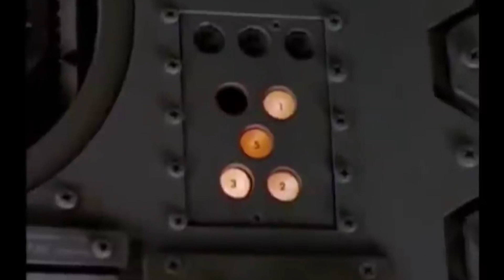VENUS First Ever Real Images & What We Know So Far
Join us in today’s video as we show you What did the Soviets Photograph on Venus? Real Images! Venus is the second planet from the Sun. It is named after the Roman goddess of love and beauty. As the brightest natural object in Earth's night sky after the Moon, Venus can cast shadows and can be visible to the naked eye in broad daylight. Venus lies within Earth's orbit, and so never appears to venture far from the Sun, either setting in the west just after dusk or rising in the east a little while before dawn. Venus orbits the Sun every 224.7 Earth days.

It has a synodic day length of 117 Earth days and a sidereal rotation period of 243 Earth days. As a consequence, it takes longer to rotate about its axis than any other planet in the Solar System, and does so in the opposite direction to all but Uranus. This means the Sun rises in the west and sets in the east. Venus does not have any moons, a distinction it shares only with Mercury among the planets in the Solar System.Be sure to watch the whole video for the full details about this and in addition, do us a favor and like the video and subscribe and turn on the notification bell.

This Is What The Surface Of Venus Sounds Like! Venera 14 Sound Recording 1982 (4K UHD)